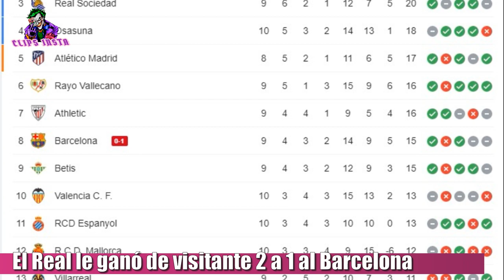EL REAL MADRID LE GANO 2 A 1 AL BARCELONA EN EL CAMP NOU | EL KUN AGUERO MARCO SU PRIMER GOL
El Real Madrid le ganó en el Camp Nou 2 a 1 al Barcelona en el primer clásico post Leo Messi y Sergio Ramos. El partido arrancó con un ritmo frenético, con un Vinicius Junior imparable. Sergiño Dest tuvo en sus pies el primer gol del partido frente al arco de Courtois y lo erró de forma insólita. Con una gran contra de Vinicius y Rodrigo, David Alaba con un potente zurdazo marcó el primer gol del clásico español al minuto 32. En el segundo tiempo el Real tuvo las opciones para estirar el marcador pero no las concretó. A los 94 minutos Lucas Vázquez sentenció el partido con el 2 a 0. El barca con el ingreso del Kun Agüero tuvo un poco mas de peso ofensivo y marcó su primer gol en el Barcelona a los 97 minutos y puso la cifra final de 2 a 1. El conjunto culé sigue en un periodo de transición que tiene a Ronald Koeman en la cuerda floja y no se sabe que será de su futuro ahora. con esta victoria el merengue llegó a 20 puntos y es líder de la liga, mientras que el Barcelona se quedó con 15 puntos.

TAGS

Barcelona vs Real Madrid LIVE MATCH VIVO 2021 HD
Barcelona vs Real Madrid hoy
Barcelona vs Real Madrid Highlights
Barcelona vs Real Madrid  All Goals & Highlights
Barcelona vs Real Madrid resumen, Barcelona vs Real Madrid reaccion , Barcelona vs Real Madrid reaction, gol de aguero, gol de alaba, gol de lucas vazquez, vinicius vs barcelona, aguero vs real madrid
BARCELONA 0-1 REAL MADRID en DIRECTO
Barcelona vs Real Madrid 0 1 All Gоals Extеndеd Hіghlіghts 2021
Barcelona vs Real Madrid | EN VIVO | Partido Completo La Liga Oct 24, 2021
Barcelona vs Real Madrid 1-0 - Extended Highlights alaba goals
BARCELONA vs REAL MADRID 0-1 GOLES y RESUMEN COMPLETO HOY
gol de vazquez
gol de aguero al real madrid